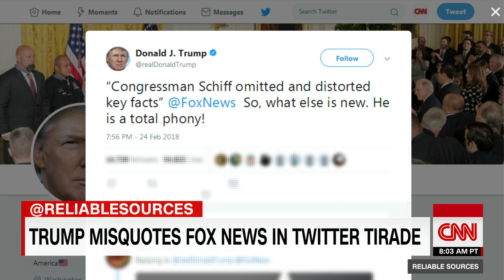Stelter: President Trump living in a fantasyland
CNN's Brian Stelter says that President Donald Trump lives in a fantasyland where everything is great thanks to reinforcement from Fox News and other media outlets friendly to Trump.